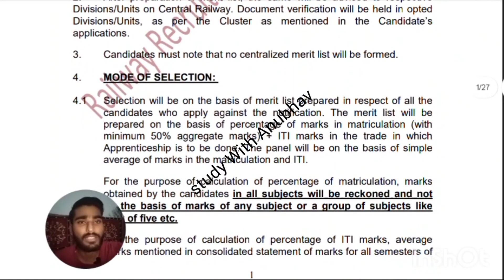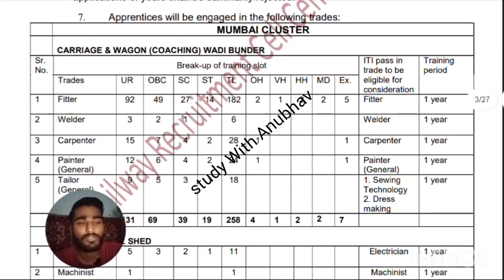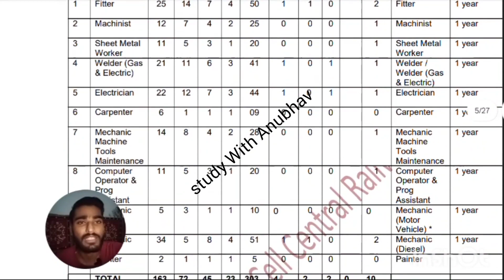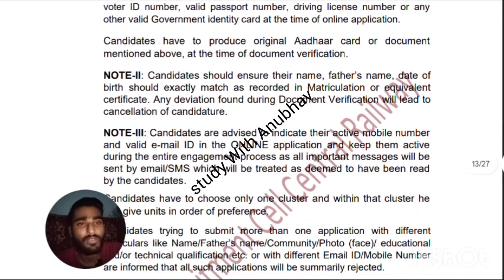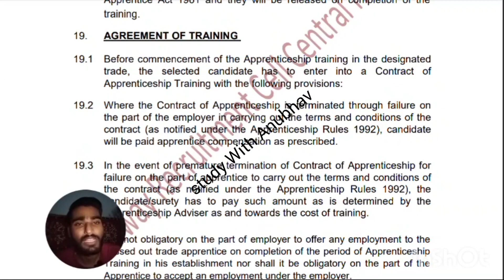Iti government job in India Railway || iti government apprenticeship job update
Anubhaw Mishra From - Uttar Pradesh @StudyWithAnubhav